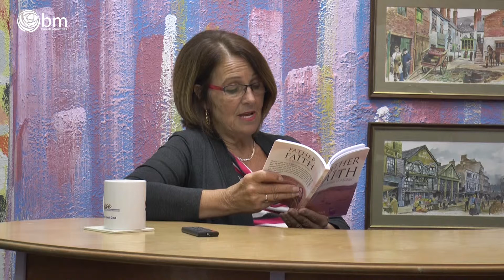Father of faith Step 4 Child of the Flesh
Joanna reads another chapter from her book about the father of faith, Abraham